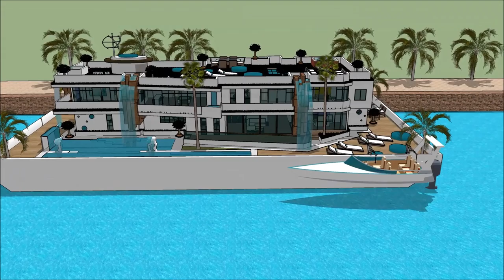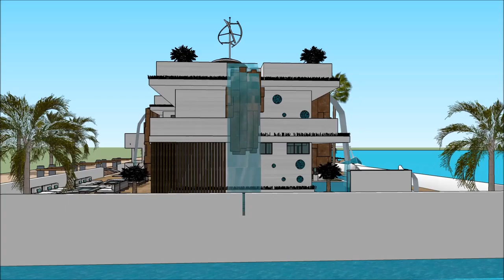ਆਧੁਨਿਕ ਹਾਉਸ ਡੀਜ਼ਾਈਨ 3 ਡੀ ਆਧੁਨਿਕ ਘਰ ਦੁਬਈ ਫਲੋਟਿੰਗ ਹਾਊਸ ਨੀਲਹਰਲੈਂਡਜ਼ ਵਿੱਚ ਫਲੋਟਿੰਗ ਹਾਊਸ ਐਂਸਟਰੈਮਡ ਵਿੱਚ ਫਲ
The floating house villa houseboatzania launching an innovative high-end luxury yacht floating house villa mansion home design potentially as a display of exhibition of the ਆਧੁਨਿਕ ਹਾਉਸ ਡੀਜ਼ਾਈਨ  3 ਡੀ ਆਧੁਨਿਕ ਘਰ ਦੁਬਈ ਫਲੋਟਿੰਗ ਹਾਊਸ ਨੀਲਹਰਲੈਂਡਜ਼ ਵਿੱਚ ਫਲੋਟਿੰਗ ਹਾਊਸ ਐਂਸਟਰੈਮਡ ਵਿੱਚ ਫਲ.

The collection of the Floating house villa houseboatzania concept ਆਧੁਨਿਕ ਹਾਉਸ ਡੀਜ਼ਾਈਨ  3 ਡੀ ਆਧੁਨਿਕ ਘਰ ਦੁਬਈ ਫਲੋਟਿੰਗ ਹਾਊਸ ਨੀਲਹਰਲੈਂਡਜ਼ ਵਿੱਚ ਫਲੋਟਿੰਗ ਹਾਊਸ ਐਂਸਟਰੈਮਡ ਵਿੱਚ ਫਲ consists of high luxury and architectural art pieces in minimalism combined with living on the waterfront of the harbour.

The floating house villa mansion yacht design has the basis to sustain living with high standards and contemporary structural ਆਧੁਨਿਕ ਹਾਉਸ ਡੀਜ਼ਾਈਨ  3 ਡੀ ਆਧੁਨਿਕ ਘਰ ਦੁਬਈ ਫਲੋਟਿੰਗ ਹਾਊਸ ਨੀਲਹਰਲੈਂਡਜ਼ ਵਿੱਚ ਫਲੋਟਿੰਗ ਹਾਊਸ ਐਂਸਟਰੈਮਡ ਵਿੱਚ ਫਲ with numerous of prospects for excessive living and celebrating the desire of life worldwide: